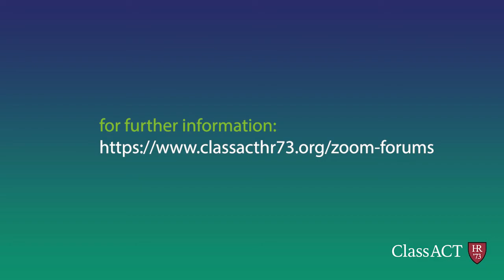Playwright and Director Emily Mann '74 - Current Realities